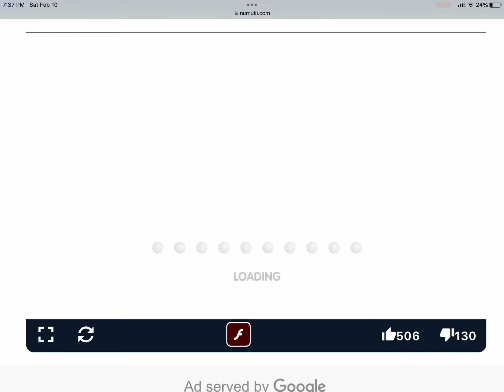Andy Plays Blue's Clues Matching Game Levels 2-3